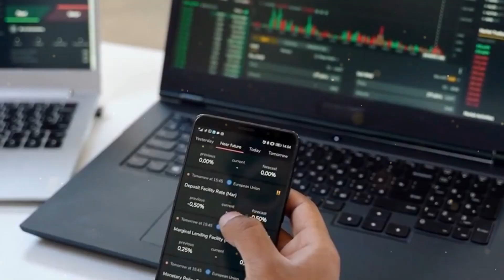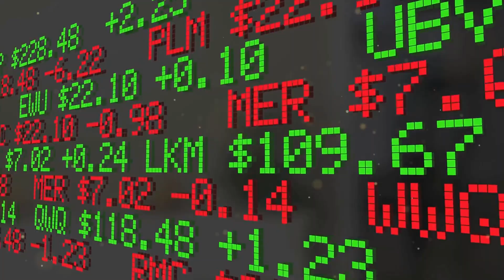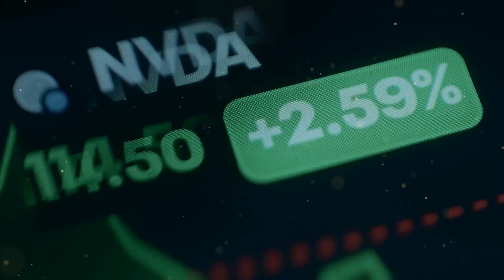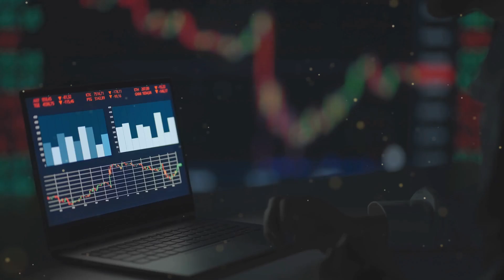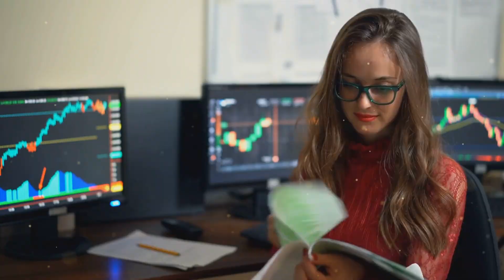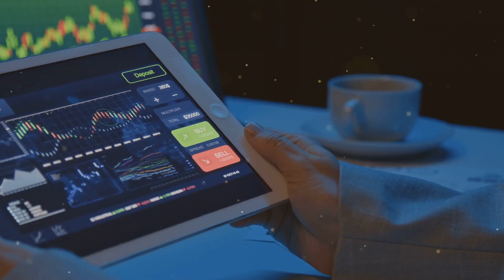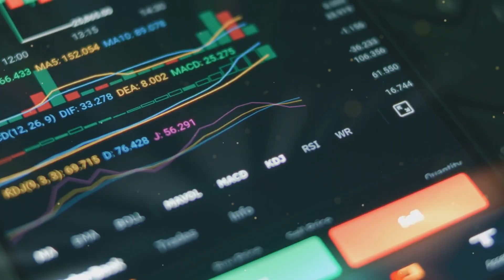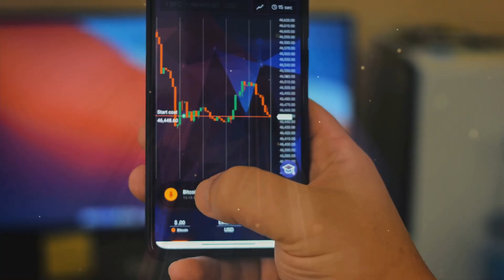The Best Quantum Computing Stock To Buy Now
This Video Is About The Best Quantum Computing Stock To Buy Now.
🔥Click the link to enrol in the Value Stocks Investing Master Course today!

⭐If you want a deep dive into spotting undervalued stocks, I’ve put together a FREE guide for you: 7 Proven Steps to Spot Undervalued Stocks Like a Pro.

❤️ Join the Stocks Galore Patreon for exclusive stock tips, trade alerts, free Investing guides and in-depth stock analysis! 🚀 Start investing smarter today

🥳Get InVideo AI text-to-video maker.

Unlock the future of technology with one of the best quantum computing stocks to buy now! Are you ready to dive into the world where cutting-edge innovation meets investment potential? In this video, we explore leading companies at the forefront of quantum computing. Expect to discover a powerhouse in graphics processing, a pioneer in AI-driven solutions, and a giant shaping the future of computing itself. If you only watch one video today, make sure you watch this one all the way till the end!

This video is brought to you by the Value Stocks Investing Master Course.

Join our Stocks Galore Patreon for exclusive tips and insights.

TIMELINE:
00:00:00 Are You Ready for the Next Investing Revolution?
00:03:05 Why Nvidia (NVDA) Is More Than Just an AI Play
00:05:24 Nvidia's Technological Dominance
00:05:56 Nvidia's Quantum Computing Research Center
00:06:33 A Word From Our Sponsor
00:08:52 Why Nvidia's Profits Matter
00:12:19 Nvidia vs. the Quantum Pure-Plays
00:13:01 Join the Inner Circle and Secure Your Edge